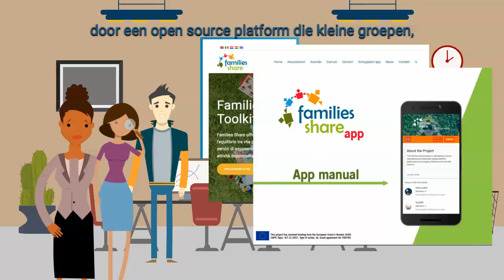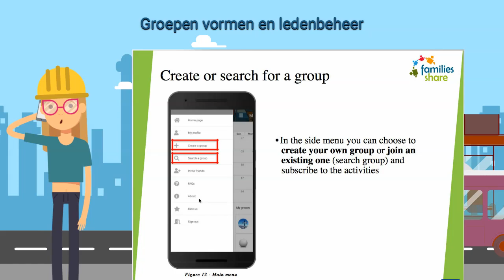Families_Share @Work | Benefits for Companies - Dutch